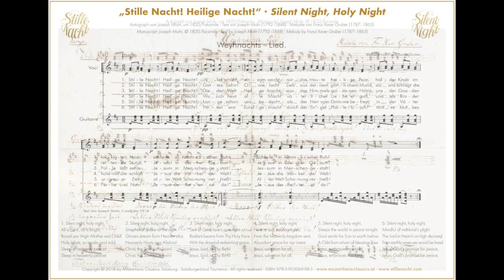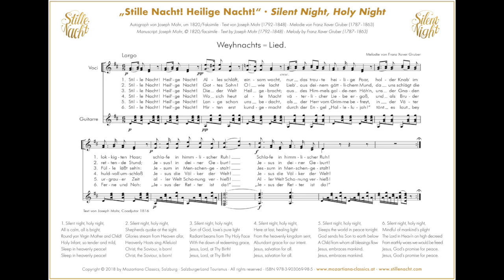Stille Nacht! - begleitet mit der Originalgitarre von Joseph Mohr (1818) Originalfassung 6 Strophen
„Stille Nacht! Heilige Nacht!“ – begleitet auf der Original-Gitarre von Josef Mohr**  (1818)
Oberndorfer Urfassung 1818 / Mohr-Autograph I. / 6 Strophen
für zwei Männerstimmen, zweistimmigen Chor, Gitarre

Stille Nacht!  - accompanied on the guitar played by Joseph Mohr in 1818*
Original 6-verse version
*First ever recording featuring the original guitar/ 2019 remastered version

Michael Roider, Tenor · Josef Habringer, Bariton · Franz Voggenberger, Gitarre
Salzburger  Rundfunk- und Mozarteum-Chor · Ernst Hinreiner, Dirigent

Die Originalgitarre von Joesph Mohr (1818) wurde vom Stille-Nacht-Museum Hallein (ehemals Keltenmuseum) zur Verfügung gestellt.

© Copyright Stille-Nacht-Logo, Photos: SalzburgerLandTourismus GmbH